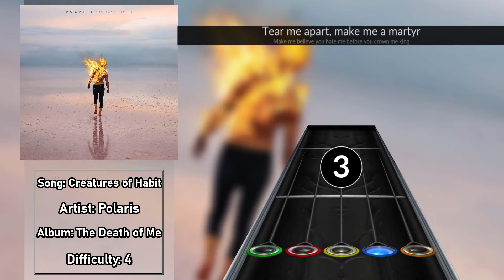Polaris - Creatures of Habit | Clone Hero Custom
To install: unzip folder into Clone Hero "Songs" directory.